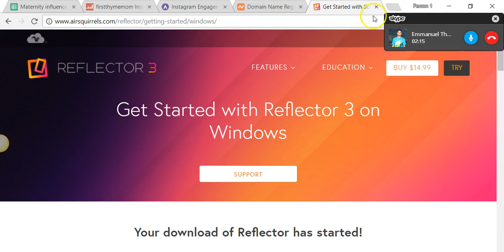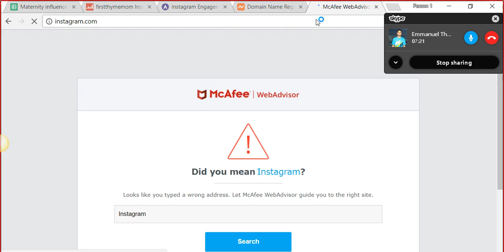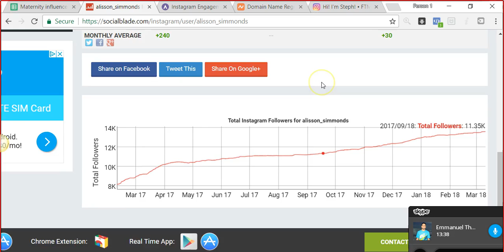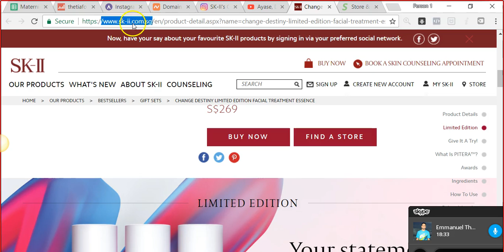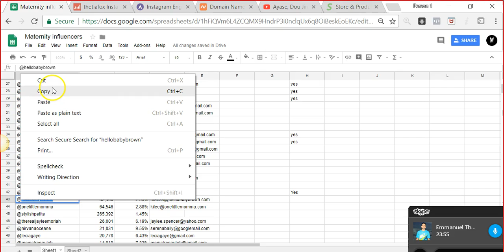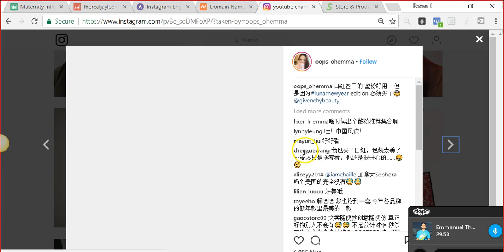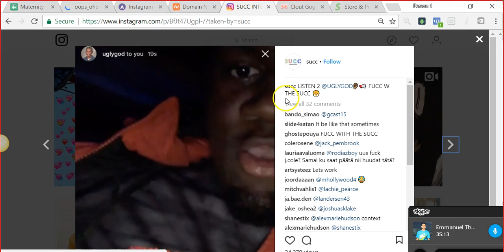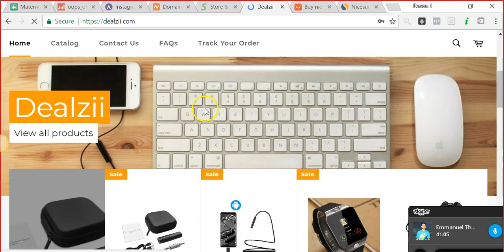Paying it forward helping Eman clout up Wl Shopify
Good hearted people i give info for free, Fake big time marketers who aint on nuthn i dont even answer.. If i feel like it I will help.. This is good content tho... Im just a real 1.. SUBSCRIBE BABY!!!